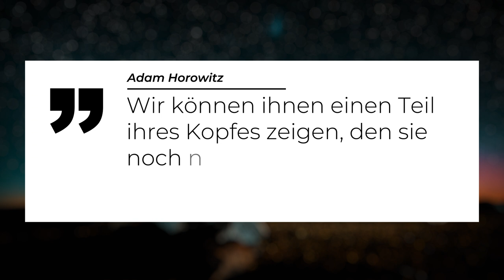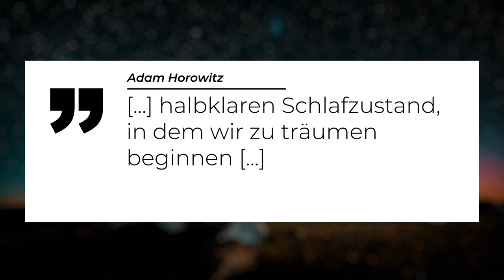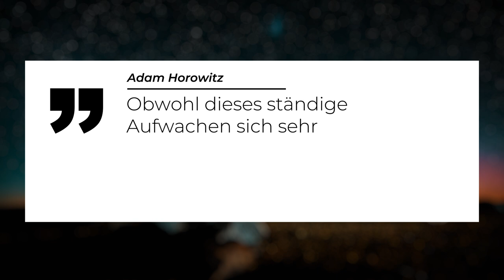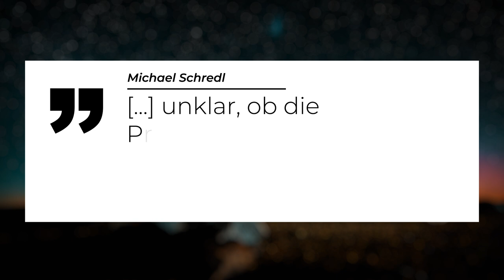Forscher hackt sich in Träume! So einfach werden wir beeinflusst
Jetzt Technology Review gratis testen!
Technology Review blickt für dich in die Zukunft: Erkunde die neuesten Entwicklungen in Künstlicher Intelligenz, Energie, Mobilität und Biotech. Jetzt eine Ausgabe gratis sichern unter

Während des Schlafens die eigene Kreativität fördern - genau an diesem spektakulären Ziel arbeitet der US-Wissenschaftler Adam Horowitz. Mit einer Art Traummaschine kann er sich in die Träume anderer hacken und diese manipulieren. Das klingt erst einmal spooky. Aber unsere Träume können so beeinflusst werden, dass dadurch unser Wissen wächst und bestimmte Fähigkeiten trainiert werden. Die Traumforschung steht in naher Zukunft vor einem enormen Aufschwung!

0:00 Intro
0:32 Wissenschaft ermöglicht Dream-Hacking
4:36 So funktioniert die Traummaschine
5:56 Die moderne Traumforschung
10:02 Interesse an Traumforschung wächst

Quellen:
Technology Review 9/2020, S. 26